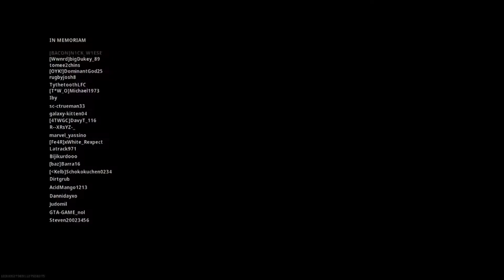mac 10 + R09 shotgun insane in warzone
I am a twitch streamer and youtuber and i play warzone and other battle royal games like pubg even used to play fortnight have been gaming since the atari days and i still love it.